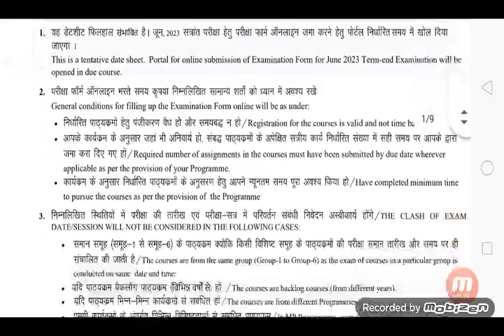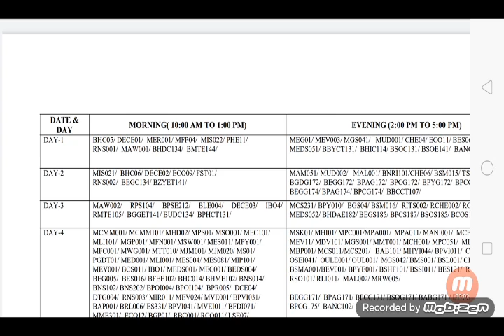ignou date sheet june 2023 | हो जाओ तैयार | ignou tentative date sheet june 2023